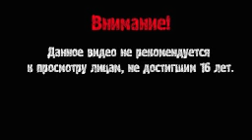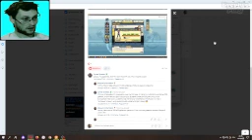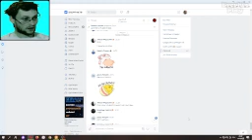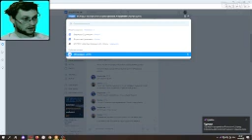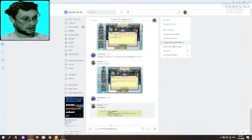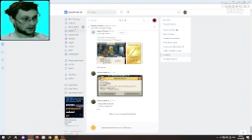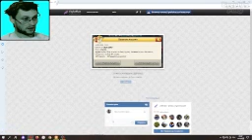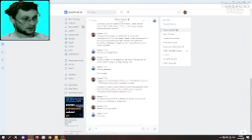Music Wars - С е м ь Я vs Friday The 13th и С е м ь Я vs Ни дня без спирта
Music Wars - С е м ь Я vs Friday The 13th и С е м ь Я vs Ни дня без спирта (плейлист):